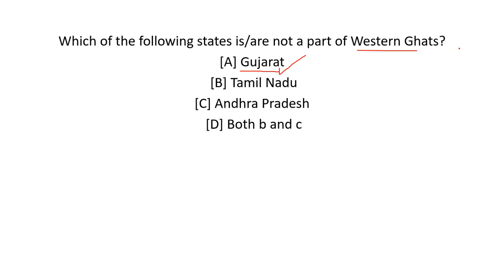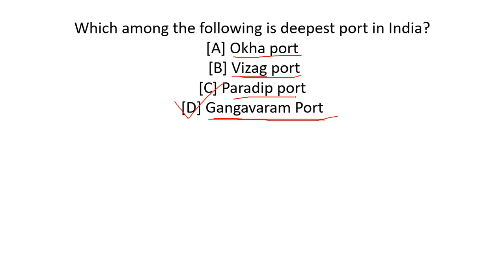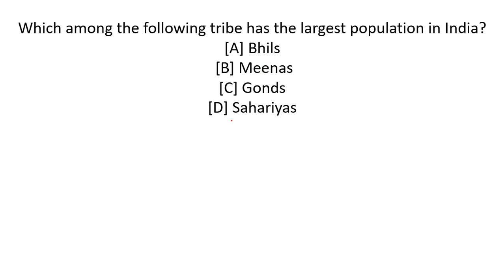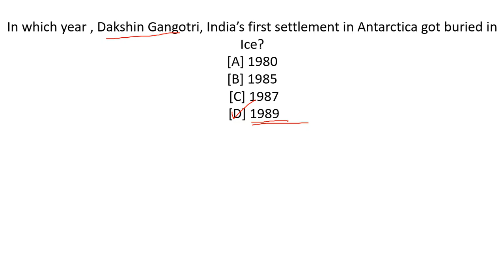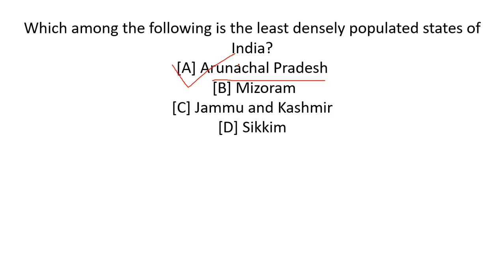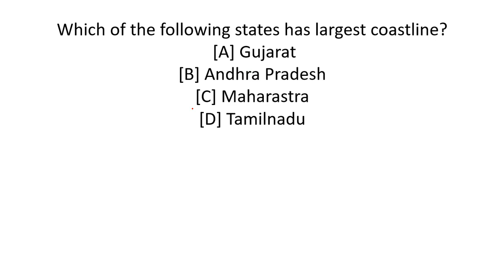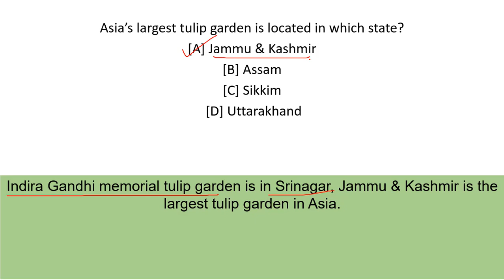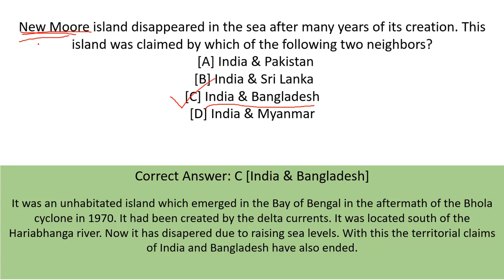INDIAN GEOGRAPHY PRACTICE SERIES ||PART - 2 || FOR WBCS ,CLERKSHIP, MISCELLANEOUS &OTHER PSC EXAMS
INDIAN GEOGRAPHY PRACTICE SERIES ||PART -TWO || FOR WBCS ,CLERKSHIP, MISCELLANEOUS &OTHER PSC EXAMS